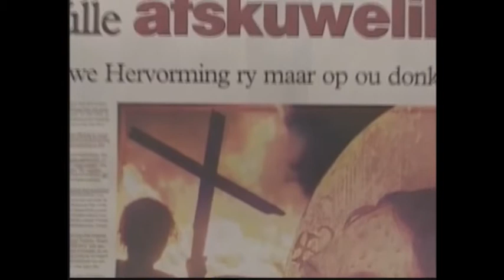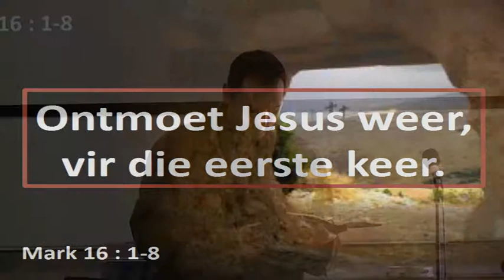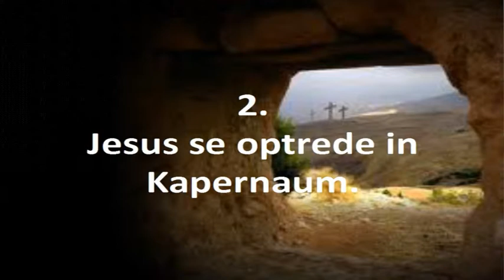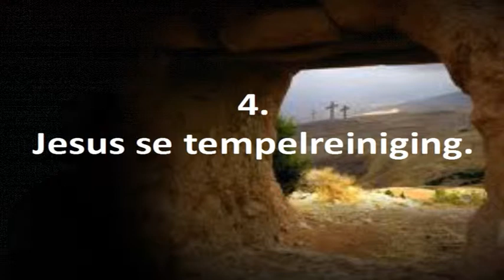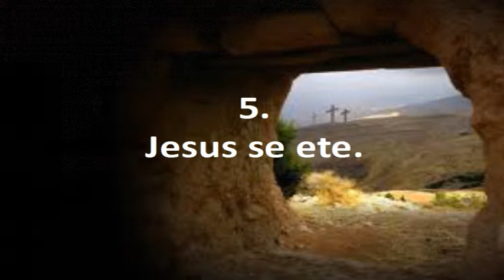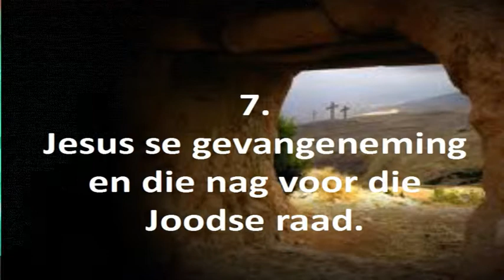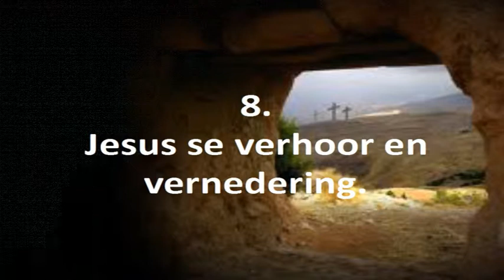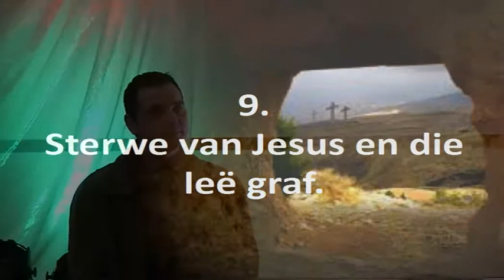Ontmoet Jesus weer, vir die eerste keer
Pastoor Leon neem die rol van Markus die evangelieskrywer, en vertel ons van sy ontmoeting met die "gevaarlike" Jesus.